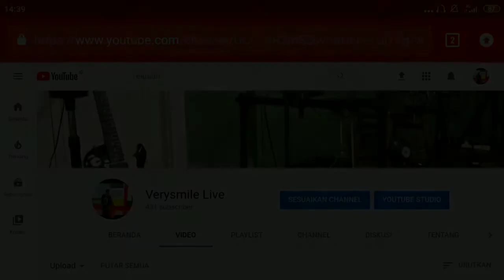The WINNER - PUBG MOBILE LITE | part 2